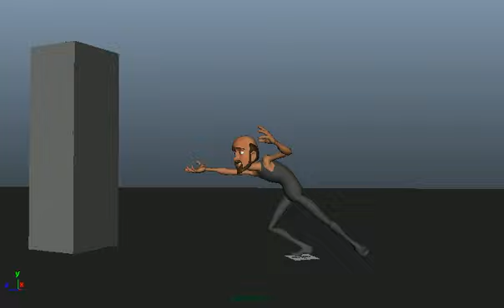what's in the box: Magic time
having fun with Maya playin around with stretches.